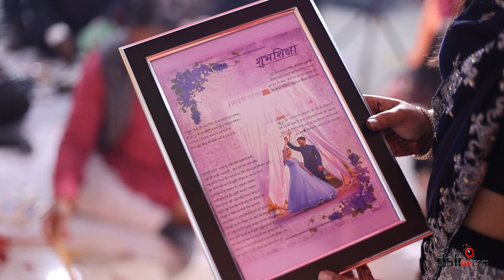Wedding Teaser || 2023 || Nitin & Nidhi || DSLRPIX NARNAUL || 9700 299 299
WEDDING HIGHLIGHT
NITIN & NIDHI